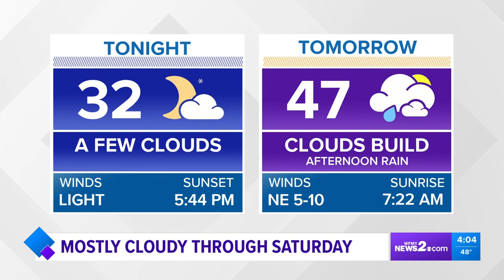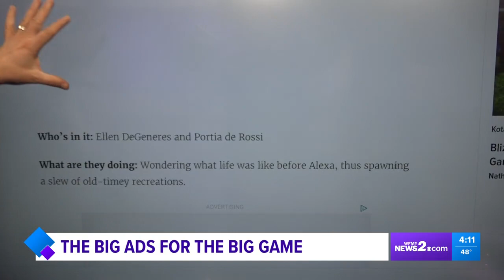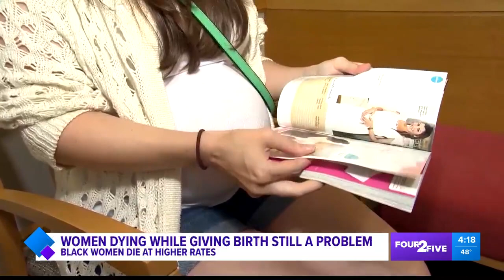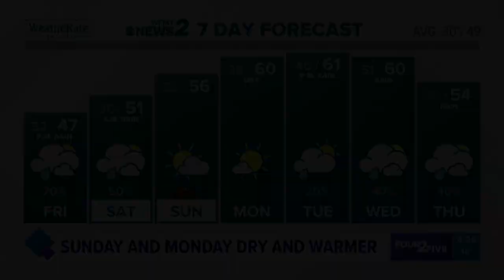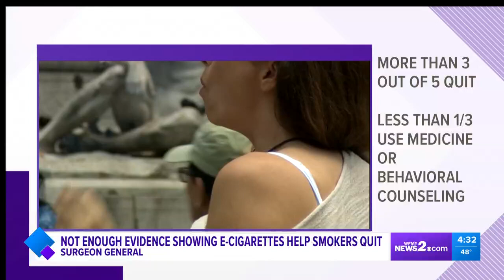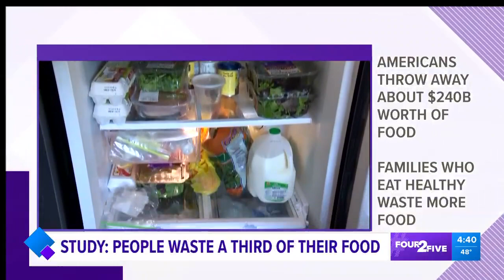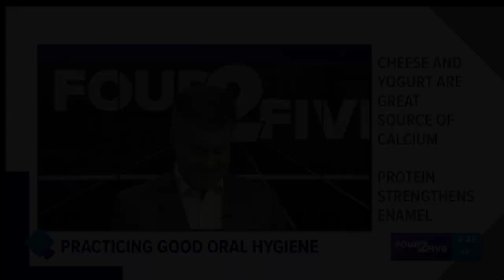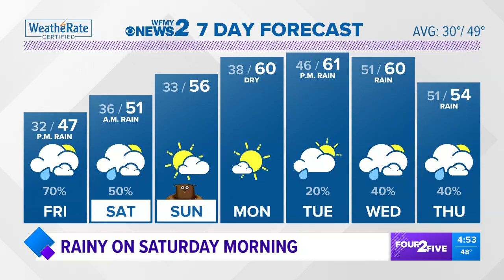Four 2 Five on WFMY News 2